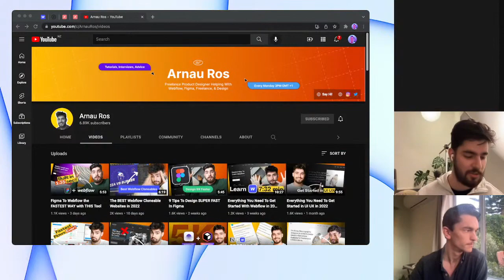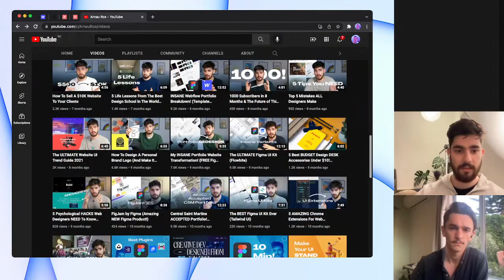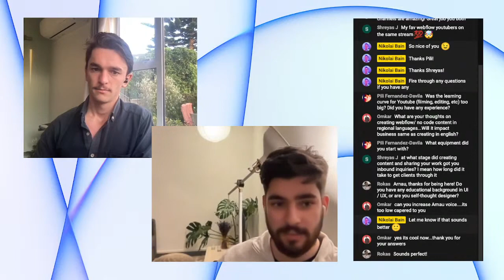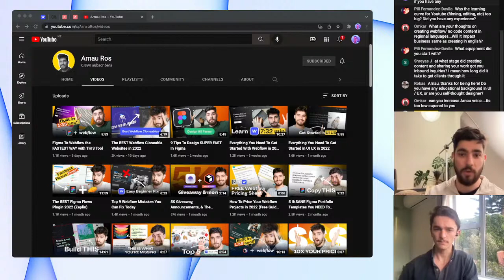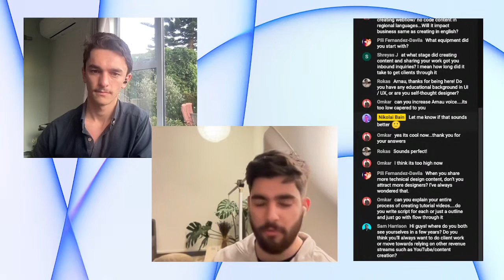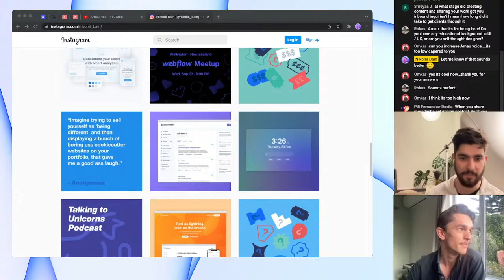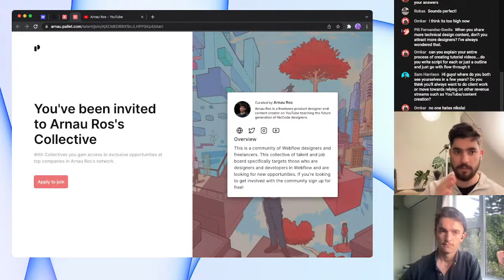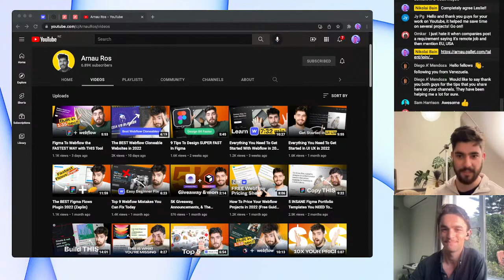Sharing Your Work Online To Land Jobs w/ Arnau Ros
I chat with Arnau Ros about the different ways to share work online, how to land work, and also some Webflow chat (of-course).

He is absolutely killing it on Youtube with great videos about Webflow and Figma, so go check them out if you haven't heard of him!